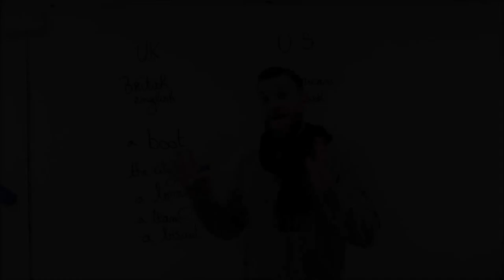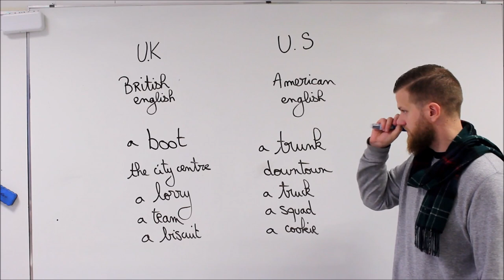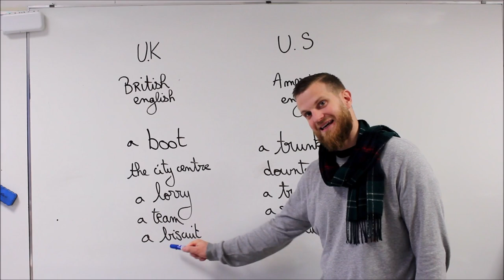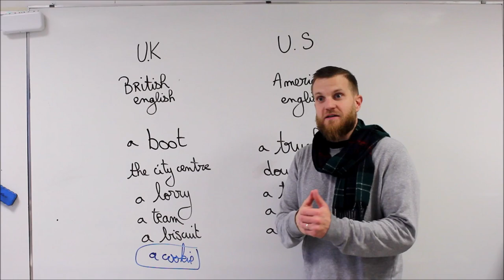Les différences anglais américain et anglais britannique.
A propos de cette vidéo: Les différences anglais américain et anglais britannique
a boot=a trunk
the city centre=downtown
a lorry=a truck
a team=a squad
a biscuit=a cookie

Tutoriel d'anglais
devenir bilingue
comprendre l'anglais
comprendre les anglais
astuces anglais
be-lingue
belingue
bilingue